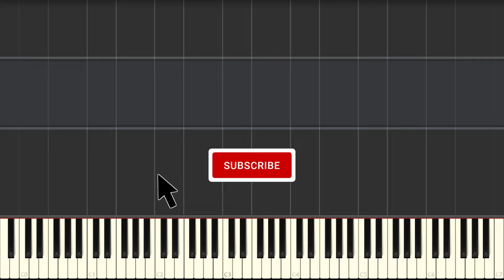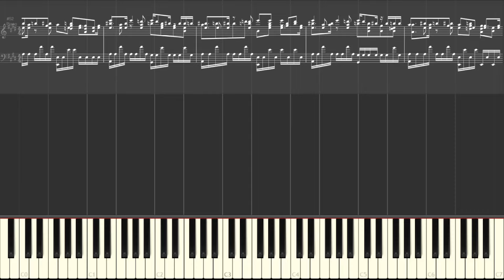Creepy Nuts: Bling-Bang-Bang-Born (MASHLE 2ND SEASON OP, Piano solo arrange)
0:17

rAsh E

よろしければSNSでシェアしてください。
and share if you like.